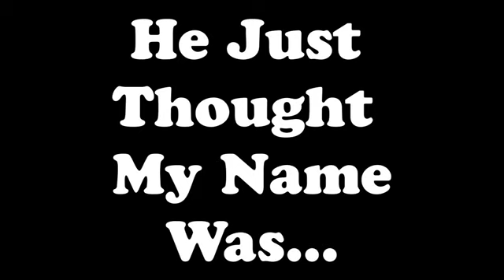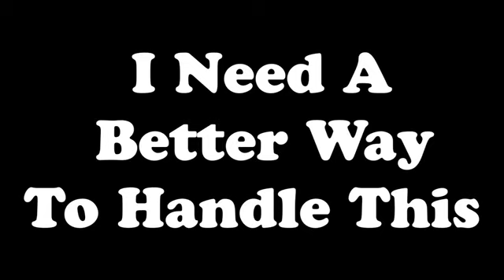MY NAME SUCKS!!!1583